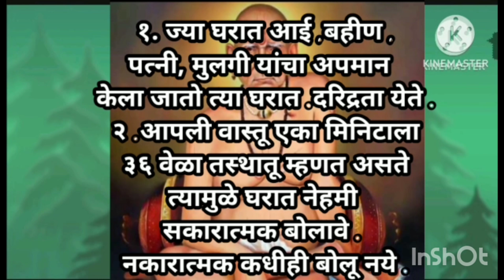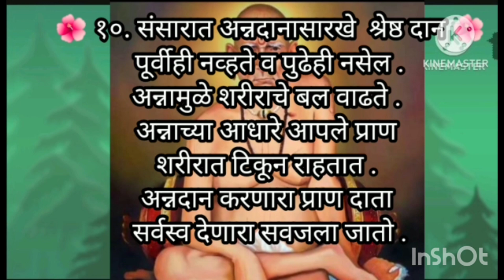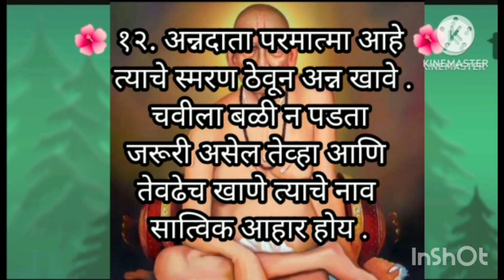आपल्या घरात दारिद्रयता येऊ नये म्हणून काही उपाय ....